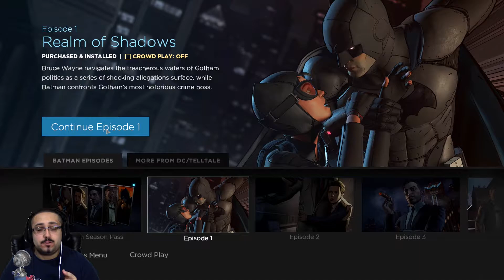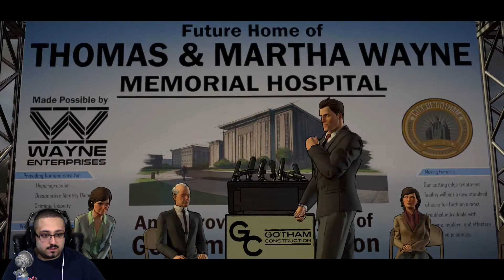BEATING ALL KINDS OF BUTTS! Batman Telltale Series Episode 1 PART 2 Let's PlayGameplay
In today's video of Batman The Telltale Series Episode 1 we get into some serious altercations, as both Batman and Bruce! However, we poop on everyone all the same! I hope you enjoy this intense episode of Batman The Telltale series! +)